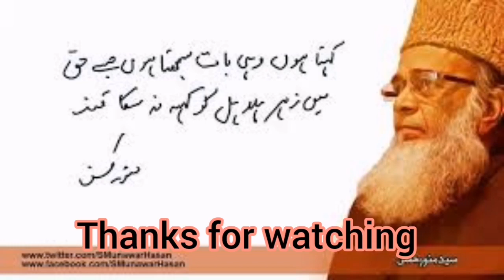ایک عہد ساز شخصیت سید منور حسنؒ || Syed Munwar Hassan |Sabiq Ameer Jamaat lslami ||Jamaat e Islami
اَلسَّلَامُ عَلَیْکُمْ وَرَحْمَۃُاللہِ وَبَرَکٰتُہٗ
I am Pro Dr Khalid Mahmood Arif
سید منور حسن جماعت اسلامی پاکستان کے چوتھے امیر تھے۔ وہ اگست 1944 ء میں دہلی میں پیدا ہوئے۔ تعلق تقسیم برصغیر سے پہلے کے شرفائے دہلی سے ہے۔ آزادی کے بعد ان کے خاندان نے پاکستان کو اپنے مسکن کے طور پر چنا اور کراچی منتقل ہو گئے۔ انہوں نے 1963 ء میں جامعہ کراچی سے سوشیالوجی میں ایم اے کیا۔ پھر1966 ء میں یہیں سے اسلامیات میں ایم اے کیا۔ زمانہ طالب علمی میں ہی منور حسن اپنی برجستگی اور شستہ تقریر میں معروف ہو گئے۔ کالج میگزین کے ایڈیٹر بھی رہے۔ علاوہ ازیں بیڈ منٹن کے ایک اچھے کھلاڑی بھی رہے۔ اس ویڈیو میں ہم سید منور حسن کی شخصیت کے مختلف پہلوؤں کو اجاگر کریں گے۔
تعلقات میں بگاڑ کا اصل سبب ||The real cause of the breakdown in the relationship|| Back Biting